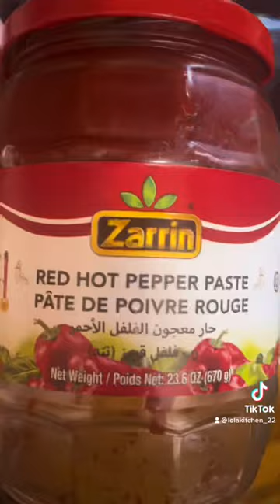Hotdogs pasta 🍝good bye Don Glees